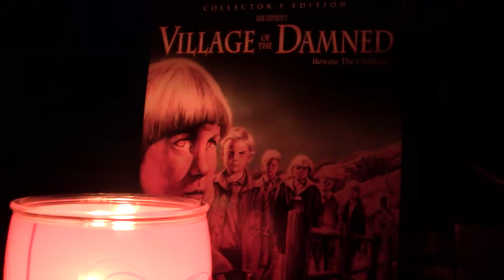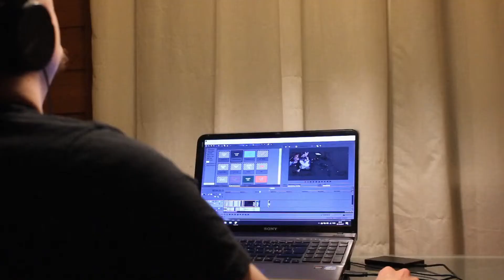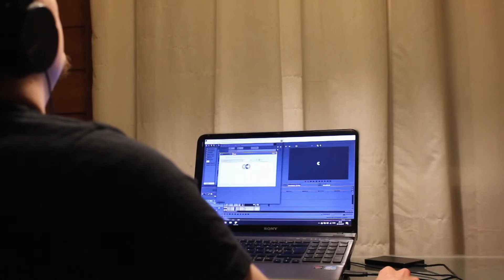24 Hour Movie Mararthon: Completing Carpenter (2019) Trailer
24 Hour Movie Marathon: Completing Carpenter (2019) Trailer
A No Stairway! Production 2019
Edited by Luke Ryan

A preview trailer for the upcoming 24 Hour Movie Marathon spinoff, Completing Carpenter!